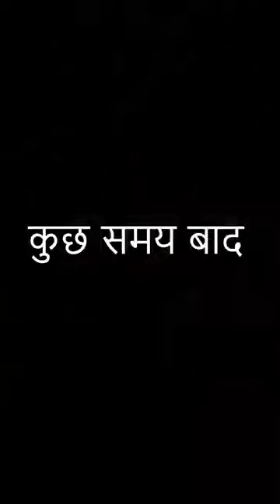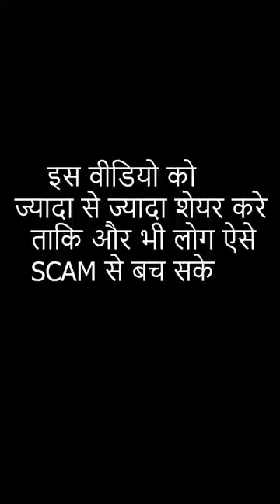ਕਦੇ ਕਦੇ ਕੀਤੀ ਹੋਈ ਹੈਲਪ ਵੀ ਆਪਣਾ ਨੁਕਸਾਨ ਕਰ ਜਾਂਦੀ ਹੈ।ਨਵੀਂ ਅਪਡੇਟ ਦੇਖਣ ਲਈ ਚੈਨਲ ਨੂੰ ਸਬਸਕ੍ਰਾਈਬ ਕਰੋ ਜੀ 🙏🙏